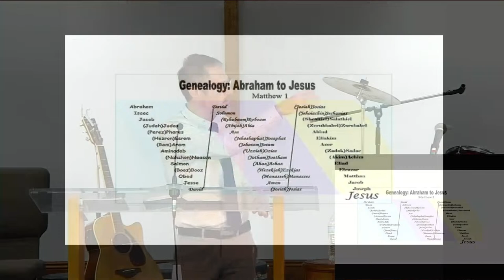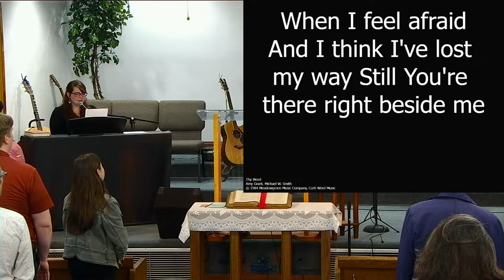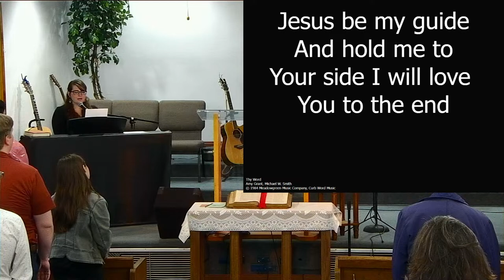March 10, 2024 Mr. Jeremy Hinkins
Welcome to our Morning Service! We are so glad you have joined us! Today, we are studying with Mr. Jeremy Hinkins.